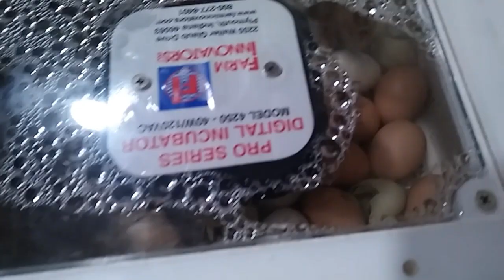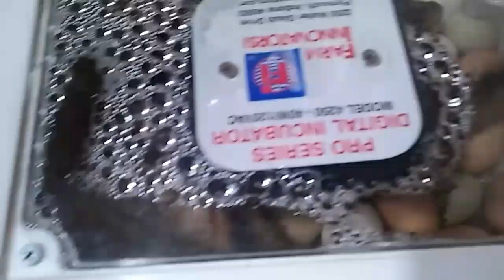Who Says You Can't Grow in Clay Soil? - Ann's Tiny Life and Homestead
I'm pretty thrilled with how my garden is growing. Will I get an abundant harvest from the vegetables I'm growing in clay soil? More chicks haved hatched!